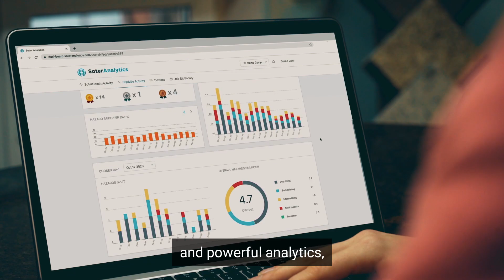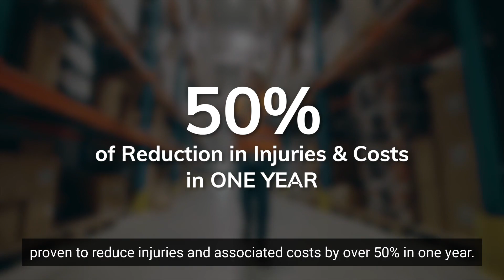Soter Analytics - Reducing Injuries & Costs by 50% in One Year (with subs)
Soter Analytics helps ambitious organizations reduce workplace ergonomic injuries, drive-down claims costs and improve retention using wearable & AI-driven technologies.